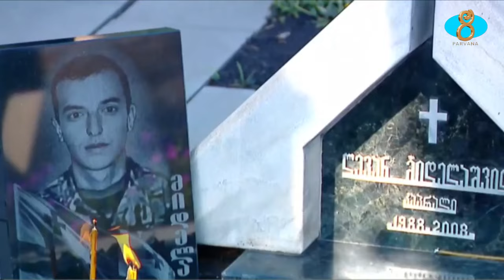16 лет после Августовской войны. Грузия в трауре Օգոստոսյան պատերազմից 16 տարի անց. Վրաստանը սգում է